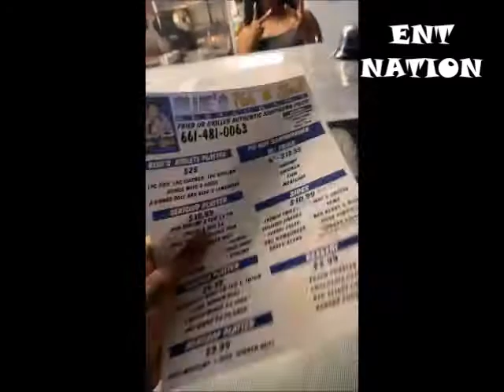Did the RAPPER BLUE FACE really do this? What many other current and upcoming rappers need to know!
Rapper Blue face has another hustle which is a new restaurant that he recently opened in California.